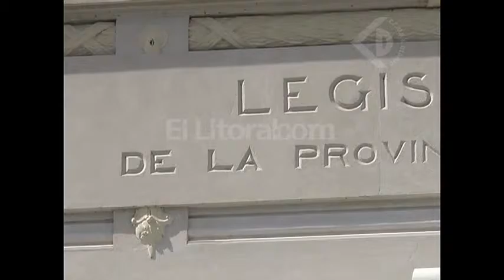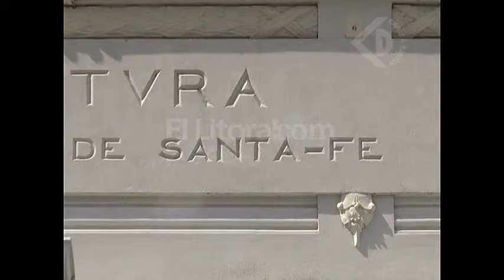La Comisión de Acuerdo analizará la designación de Luis Bruschi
EL EJECUTIVO PROPUSO UN NUEVO JEFE PARA LA POLICÍA
LEANDRO BUSATTO – DIPUTADO